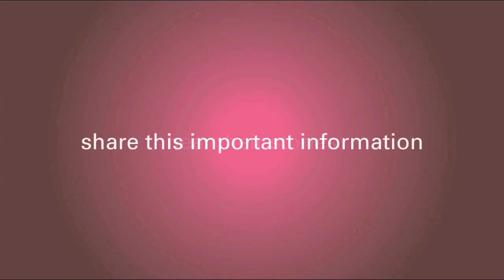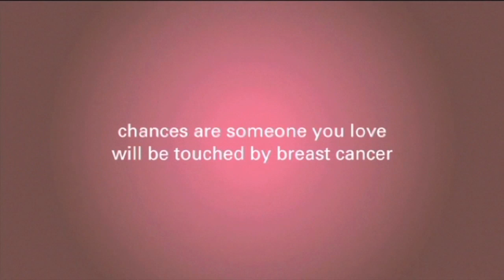Preventing Lymphedema, What Can Be Done?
In this video, Daniel Reed explains measures to reduce lymphedema or all together prevent lymphedema.